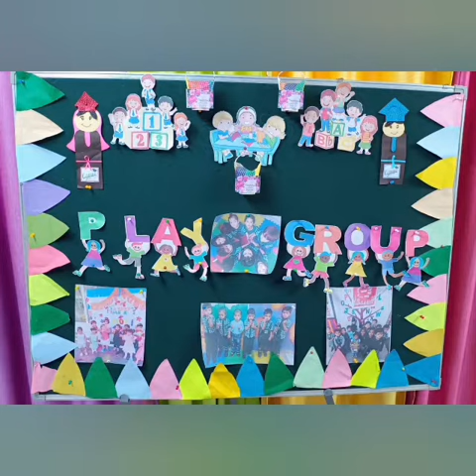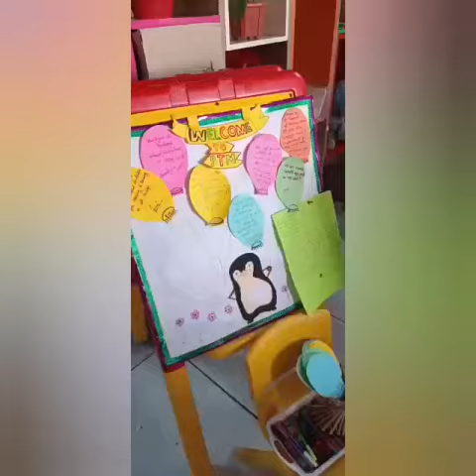Happy Parents, Growing & Glowing Kids! at DWPS, Dhar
🎉🌟 Happy Parents, Growing & Glowing Kids! 🏫🌺

At DWPS Dhar, we celebrate the journey of education together. With your support and our dedication, we nurture confident, compassionate individuals. Let's keep shining bright!

Plus, NO Admission Fees, NO Caution Money, and a FREE Bookset from Nursery to Class 10! Apply now

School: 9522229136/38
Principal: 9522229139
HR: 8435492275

Join us in shaping happy, thriving futures! 🌟👨‍👩‍👧‍👦